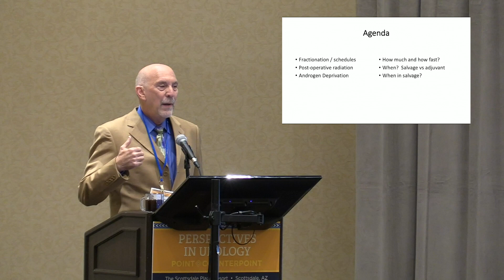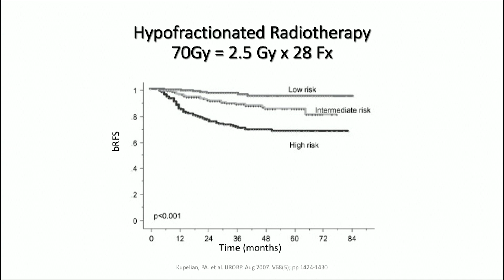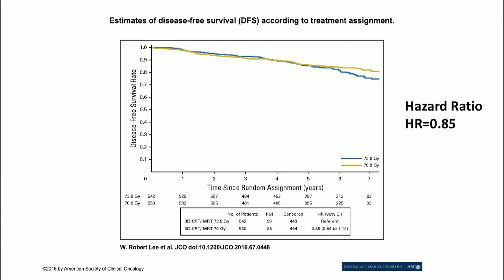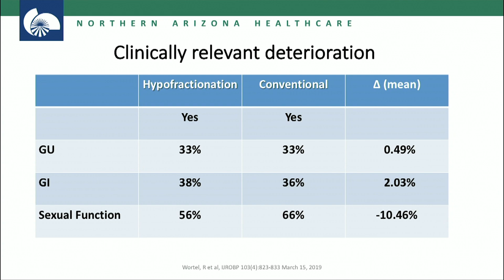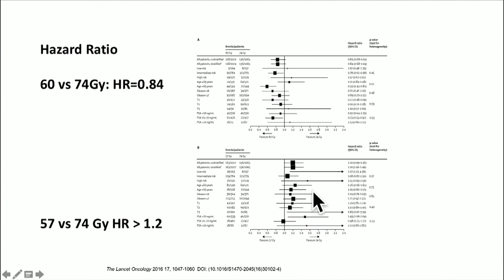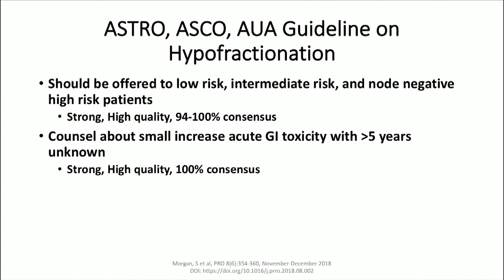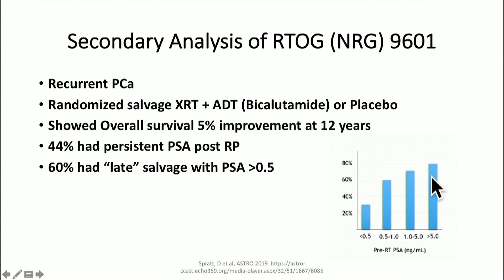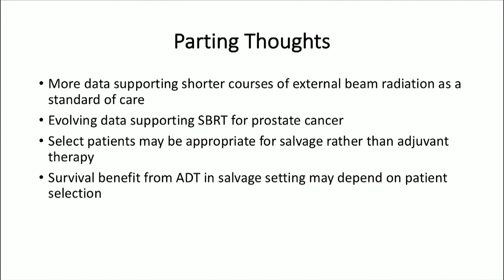Next Generation Updates Advances in Radiation Oncology for Prostate Cancer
David C. Beyer, MD, outlines the latest advancements and evolving data surrounding the use of radiation therapy for prostate cancer. He focuses on fractionation schedules, the merits of salvage versus adjuvant therapy post-prostatectomy, and the role of androgen deprivation therapy in salvage therapy.